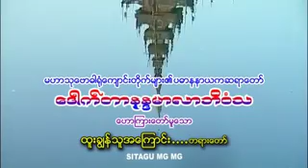ထူးခၽြန္သူ အေၾကာင္း ဆရာေတာ္ နႏၵမာလာ ဘိဝံသ - Nandamalabhivamsa